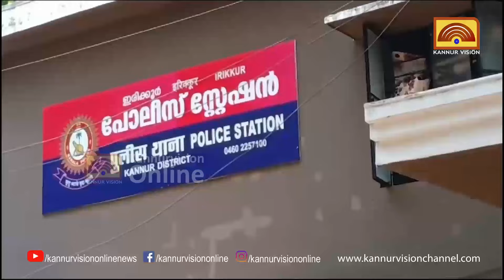പടിയൂരില്‍ യുവാവിനെ കുത്തിക്കൊന്ന സഹോദരനായി തിരച്ചില്‍ ഊര്‍ജ്ജിതം